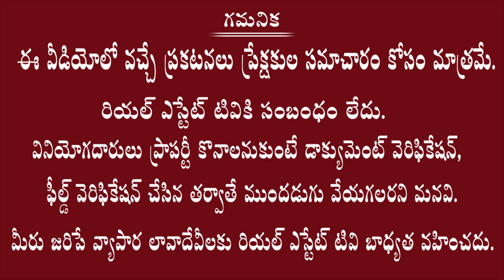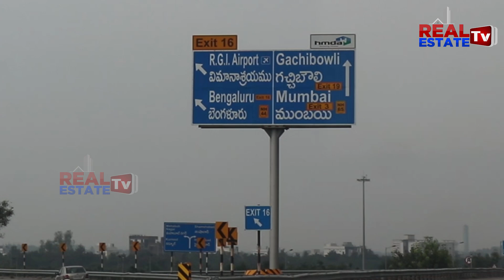Mirchi Villas Kollur | Ornate Gated Community Flats | Super Villas at Kollur | Hyderabad Real Estate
OrnateApartmentFlats
KollurApartmentFlatRates